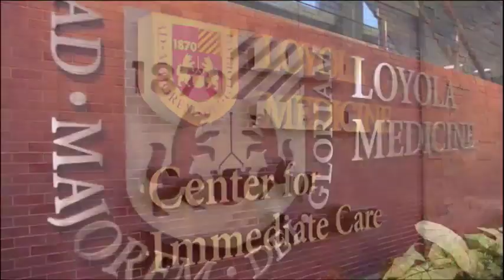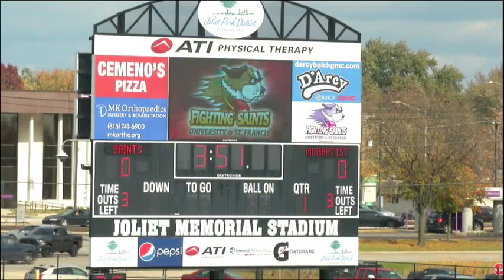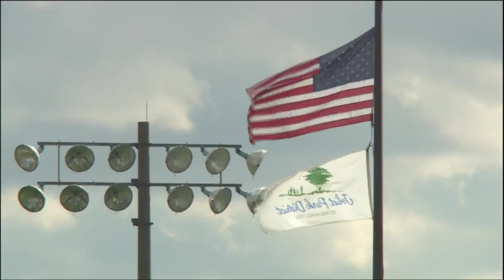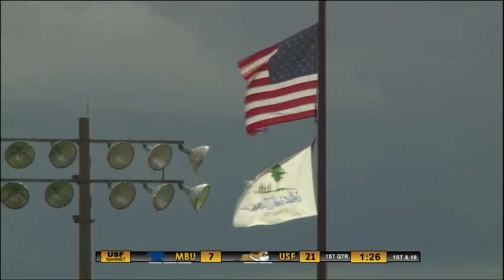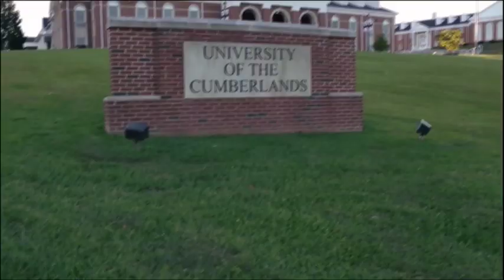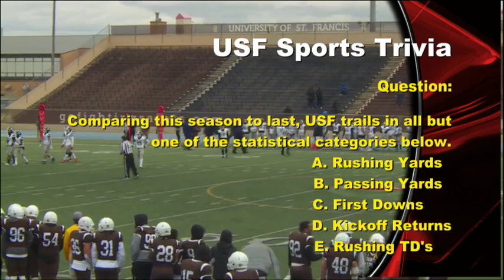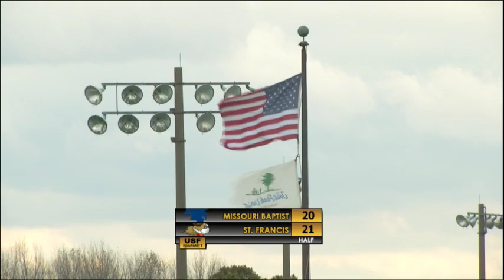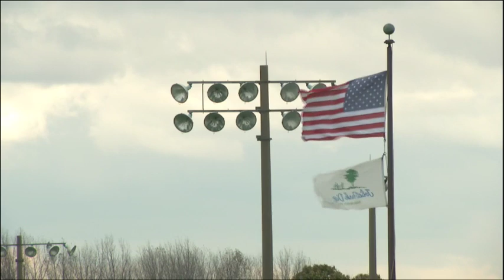University of St. Francis Fighting Saints Athletics Live Stream